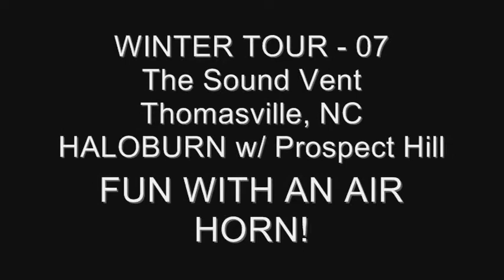Halo Burn Winter Tour '07 - Air Horn on Prospect Hill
HaloBurn playing a prank on Prospect Hill with an Air Horn durring our Winter Tour '07 On 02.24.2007 at the Sound Vent Thomasville, NC